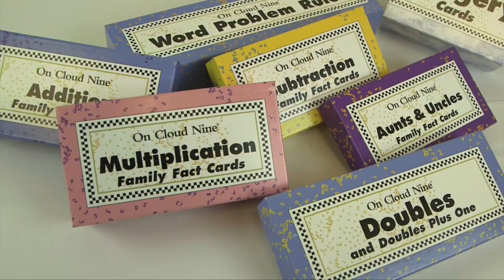Lindamood-Bell Math, On Cloud Nine Math Program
The On Cloud Nine Math Program, by Nanci Bell and Kimberly Tuley, stimulates the ability to image and verbalize the concepts underlying math processes.

Concept and numerical imagery are integrated with language and applied to math computation and problem solving. There is emphasis on both mathematical reasoning and mathematical computation. Individuals of all ages can learn and enjoy math.